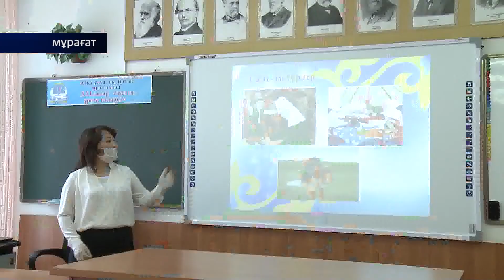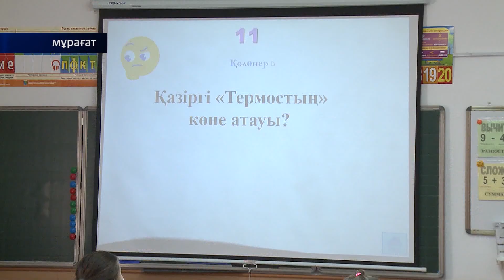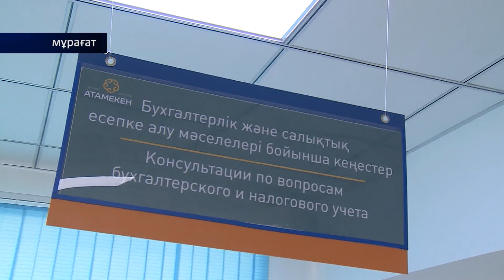10/03/2021 - Бірінші Қарағанды телеарнасының жаңалықтары